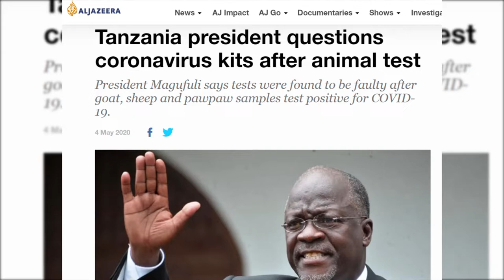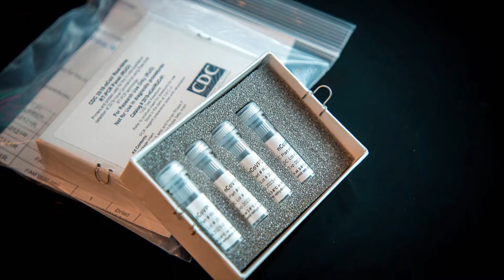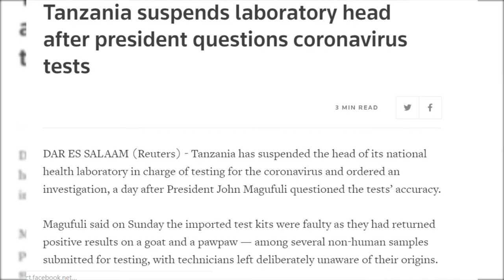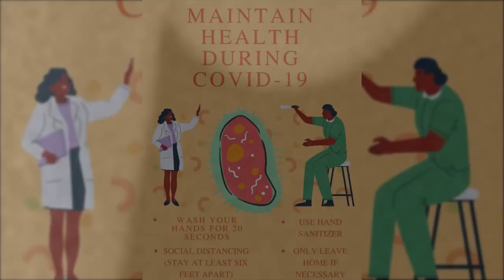Coronavirus in Goat, Pawpaw and Quail samples (Urdu/Hindi). || New Controversy from Tanzania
Tanzania' President John Magufuli stirs new controversy as he secretly gets tested samples from Goat, Sheep, Pawpaw, Jackfruit, Quail, and Vehicle Oil. The results shock everyone. Conspiracy theorists get new life after this secret plan of Tanzania' President. Remember Coronavirus is reality. Suspicions raised after this act of Tanzania' leader.

Stay Safe. Stay at home. Stay apart.